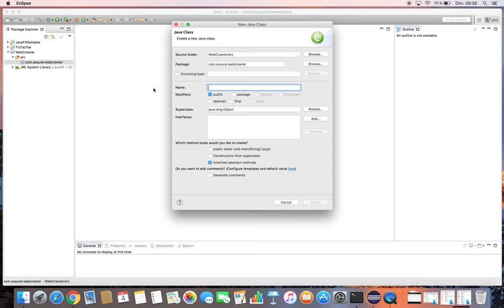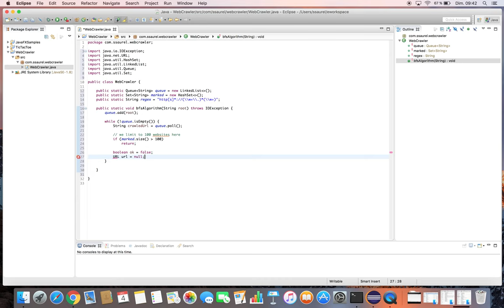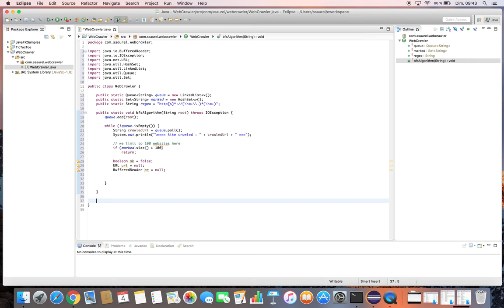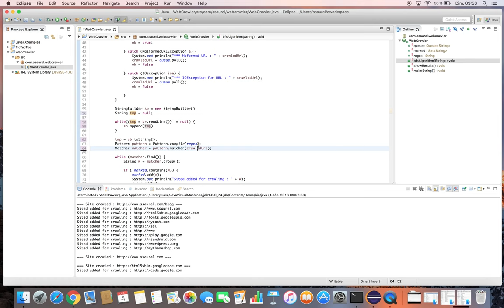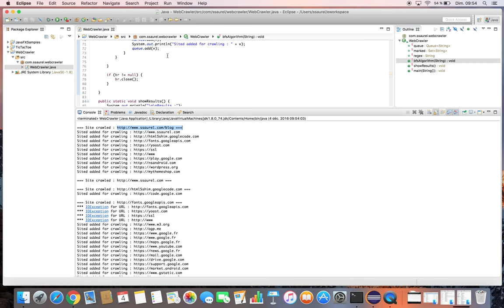Create a Web Crawler in Java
Discover how to create a simple Web Crawler in Java to crawl the Web by using a BFS Algorithm. Choose a root and let's the algorithm crawl the websites.